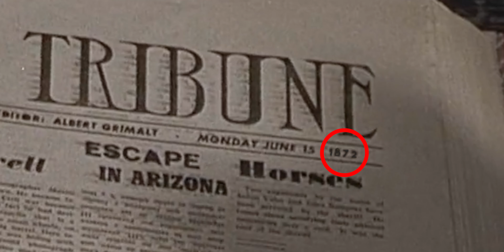The Dollars Trilogy Chronological Timeline & Connections EXPLAINED [2024]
The order of The Dollars Trilogy, otherwise known as Man with No Name trilogy, might seem pretty obvious, but Sergio Leone actually included a lot of references and connections between his three iconic Spaghetti Westerns that suggest they take place in a completely different order to how they were released. So this video will explore the secret Dollars Trilogy timeline, uncovering the true chronological order of A Fistful Of Dollars, For A Few Dollars More and The Good The Bad and The Ugly, all of which star Clint Eastwood as The Man With No Name.

► *Video Chapters*
0:00 What Order should you Watch The Dollars Trilogy?
0:28 Are The Dollars Trilogy Films Connected?
2:43 First Movie on Timeline
3:05 Second Movie on Timeline
3:38 Third Movie on Timeline
4:36 What is the best way to Watch The Dollars Trilogy?

You might also want to check out this video counting down the Top 10 BEST Spaghetti Westerns Ever Made

My name is Marc Reynard and Just Westerns is my attempt to highlight and celebrate the Western genre for new and existing fans through previews, reviews, retrospectives and more.

So if you would like to see more videos like the one above and like the sound of the channel, please do feel free to subscribe to join a larger community of fellow Western fans on YouTube 🌵

The information presented in this video was gathered through research from various publicly available sources that are generally considered reliable and trustworthy. However, I am not in a position to personally verify the validity or accuracy of every source. Therefore, while the information in this video aims to be as accurate as possible, it should not be considered undisputed fact. In most cases, the description above will include a list of links to the key sources referenced in the video.

This video does not include sponsorship and I am not looking for any sponsorship opportunities at this time.

Please be aware that Just Westerns is currently only represented by this YouTube Channel. If you find my content on any other Social Media platforms or YouTube channels, it is not official and should be regarded as such.